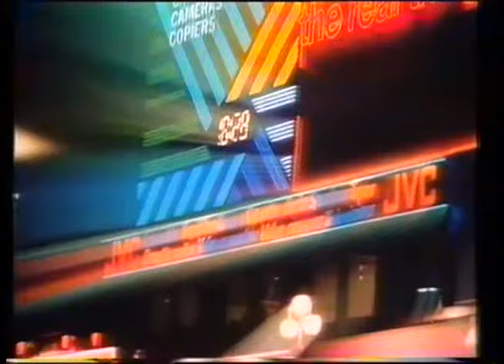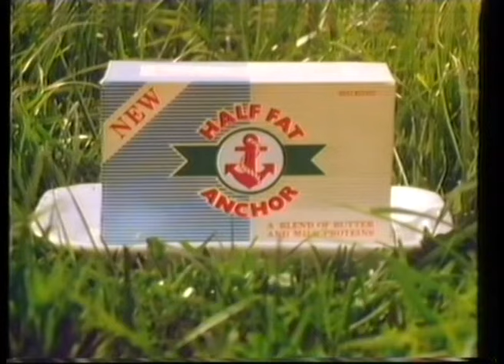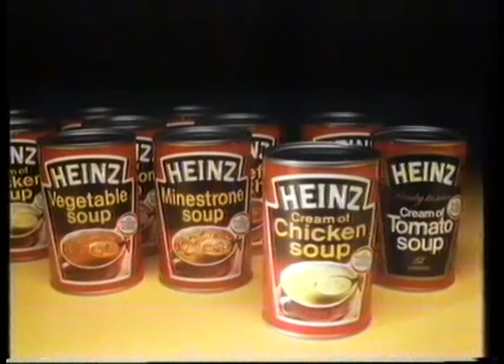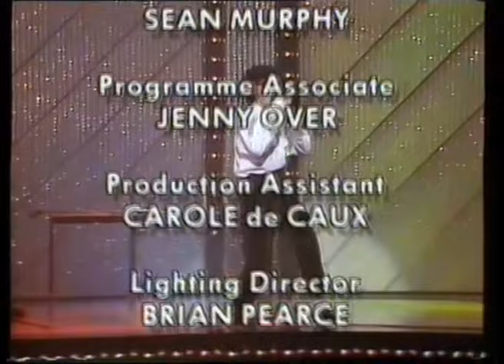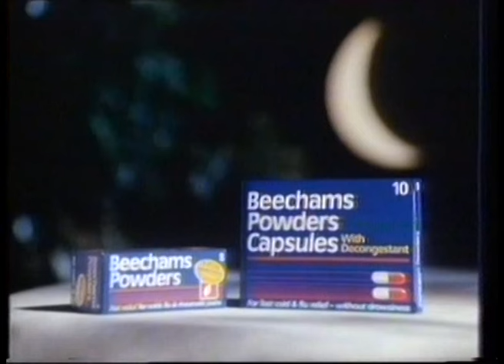Laughs From The Palladium - 1987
From 1987, Jimmy Tarbuck presents a compilation of comedy items from that year's series of LWT's Live From The Palladium. Uploaded as broadcast in the London area with adverts and the following junction

Acts appearing (in order of credits) are:
Russ Abbot and Bella Emberg
Cannon & Ball
Bob Carolgees & Spit the Dog
Frank Carson
Brian Conley
Richard Digence
Hale & Pace
Hinge & Bracket
Tom Jones
Dave Lee
Billy Pearce
Mark Walker

Adverts for:

Heineken, The Sun (with Lulu), Anchor Butter, Martini Extra Dry, Calor Gas,

Heinz Soup of Today, Quality Street, Lamot lager, Piere Cardin aftershave, Boots indigestion remedies,The Game of Quotations, Estee Lauder/Debenhams, Sandeman Port, Texas Homecare,

Paco Raban, Casio keyboards, Anchor real dairy cream, Remington microscreen shaver and Fuzz-Away, BHS, Emya Cream, Terrys Chocolate Orange, Beechams,